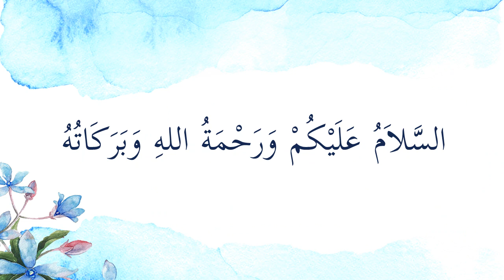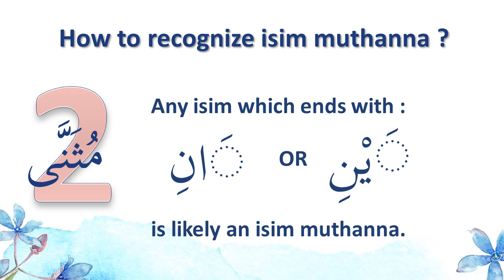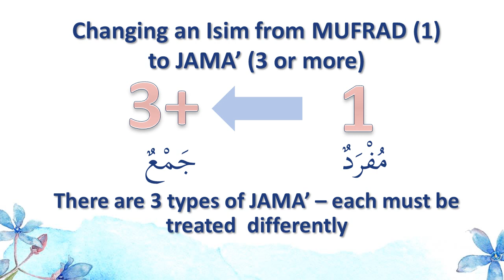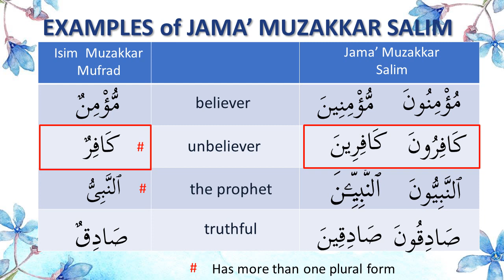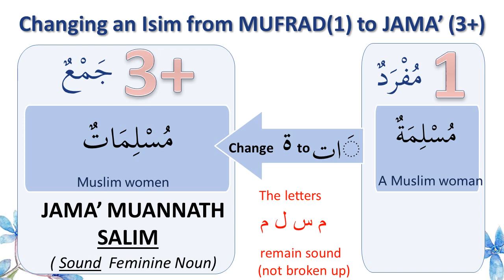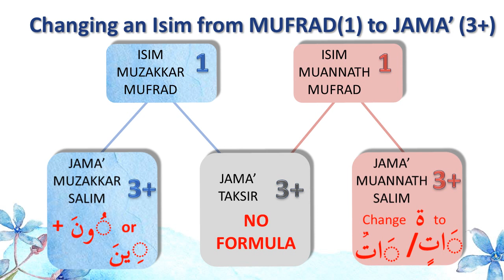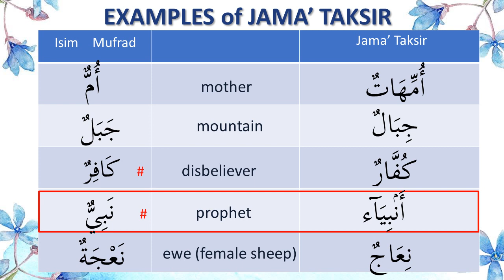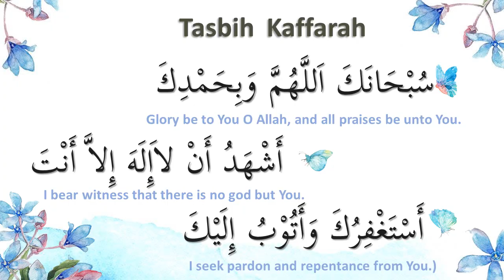Lesson 6b - Numbers and Isim (from Basic Arabic Grammar series)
If you can read the Quran but always wished that you understood exactly what you were reading , then this is the video for you ! Together we will learn some basic Arabic grammar to enable us to start on our journey to acquire enough knowledge of the Arabic language insya Allah.

This lesson covers the 3 types of isim jama' (plural nouns) - jama' muzakkar salim, jama' muannath salim and jama' taksir.
0:00   Intro
0:23  Recap of Previous Lesson (6a)
1:17  Introduction to Jama'
2:16  Jama' Muzakkar Salim
5:11 Jama' Muannath Salim
7:39  Jama' Taksir
10:23  Summary of Lesson

The objective of these vidoes is NOT to teach you to converse in Arabic.  My aim is to teach you the basic Arabic grammar which will help us to
-    develop a greater understanding of the solat , zikir, du'a and of course , the Quran we recite
 -   make it easier for us to memorize the Quran or du'a practised by Rasulullah s.a.w.

Here's how  I plan to do so in the course of these videos :

1.   Provide brief introduction to Arabic language -  with emphasis on the three types of words  :  isim/noun , fi'il/verb and harf/particle .

2.  Teach you how to identify the 3 word types without the need to know its meaning. This will give you the confidence to forge ahead !  Even if you have no idea what the word means when you are reading the Quran , you can at least tell that the word is a verb, a noun or a particle.

3.  Tell you more about isim - all the information we can get from every isim - gender, number, definiteness & i'raab

4.   Introduce you to changeble nouns (mu'raab) and unchangeable/fixed nouns (mabni)  and the cause of these changes to the noun.

5.  Tell you more about fi'il - the various types , the information we can get from each fi'il -  action, doer/pronoun & time frame

6.  Discuss how to change a root word (past tense) to other forms such as present tense form, imperative , verbal noun etc

7.  Explain how an Arabic sentence is constructed - namely the two basic types of sentences

8.  Provide list of common verbs and nouns in the Quran for you to memorize at your own pace.

Insya Allah, if we really want to learn something beneficial , with effort and du'a , He will make it easier for us to do so.